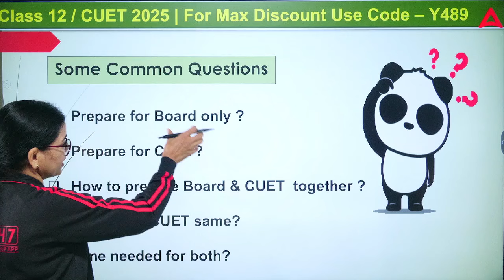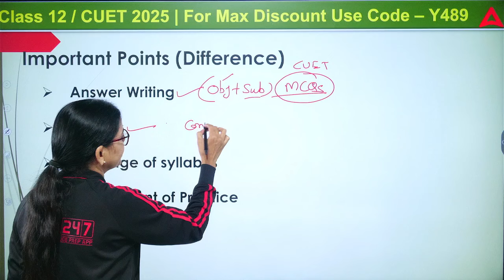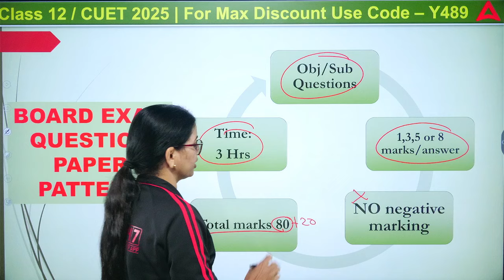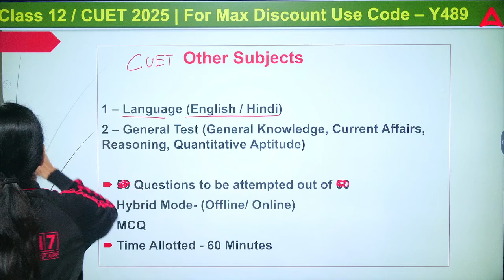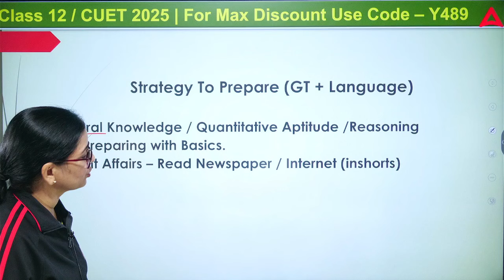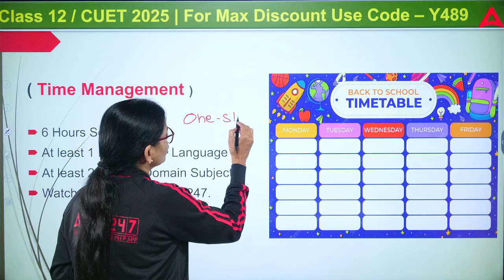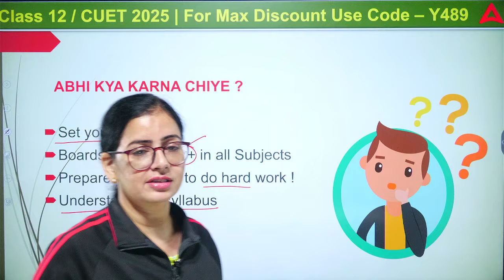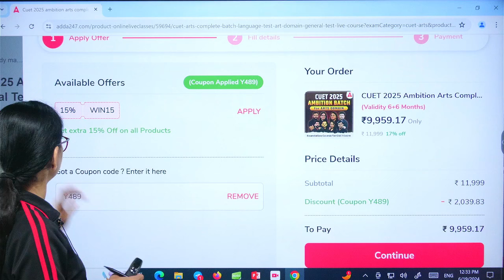Strategy to prepare for CUET 2025 with Class 12